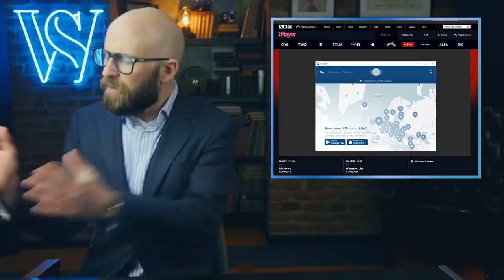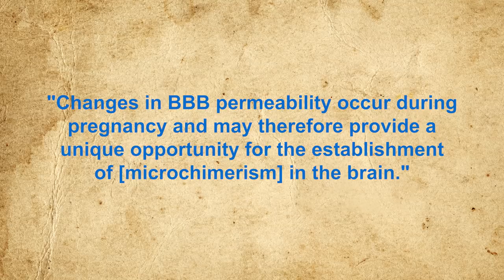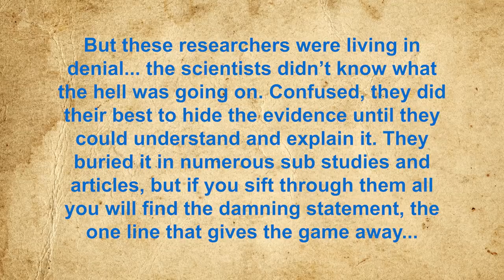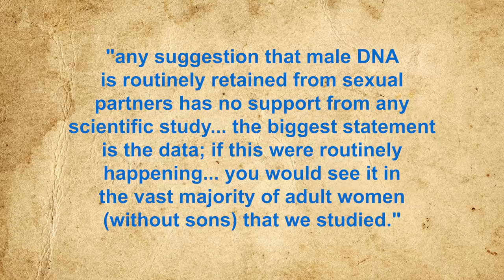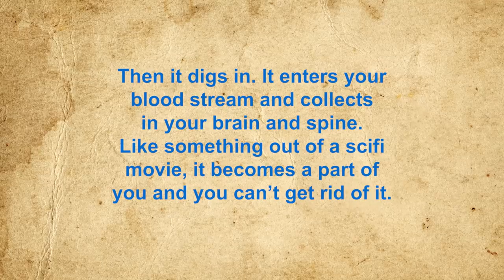Where Does All the Foreign Male DNA in Women's Bodies Actually Come From? [Re-Issue]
if you’ve spent virtually any time on the interwebs, and particularly lurked in the social media areas of this marvel of human ingenuity, you’ll no doubt at one point or another come across the fact that many women have living male cells hanging out in their bodies, including in their brains. The most common explanation, according to social media, for how these instances of microchimerism came to be is that women acquire these cells via making the beast with two backs with a man. The claim that often follows this is that, given these cells and their replicates have been shown to sometimes hang around for decades in the women, that most women have the DNA of every male partner they’ve ever been with in their bodies. But is any of this actually true?

If you'd like the text version of this video and references, you can find those